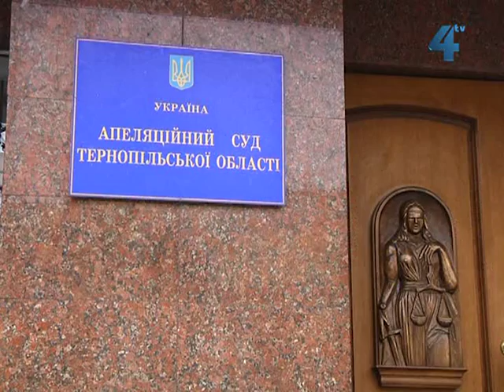Ігор Ваврів - голова Апеляційного суду Тернопільської області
Апеляціний суд Тернопільської області отримав нового керівника. Ця посада була вакантною більше року. Новим очільником Апеляційного суду став Апеляціний суд Тернопільської області отримав нового керівника Сьогодні його урочисто представили колегам.